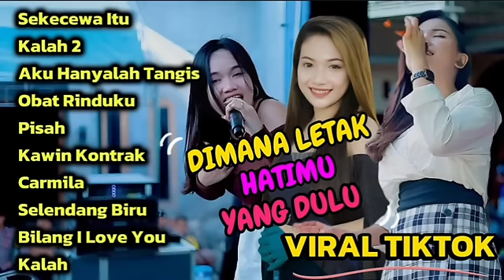SEKECEWA ITU _ KALAH 2 _ OBAT RINDUKU - SISKA AMANDA - DINDA TERATU - DIN ANNESIA FULL ALBUM VIRAL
Selamat datang di channel  BRZPRODUCTION Terimakasih sudah mampir di video ini dan yang baru datang di channel ini jangan lupa
Support Terus Channel ini Ya Bossku ?

Kami sarankan saat mendengar gunakan HS atau speaker aktif Agar suara bass terasa...!!!

(UNTUK YANG TIDAK ADA IKLAN VIDEO TERBARU ATAU TER UPDATE)